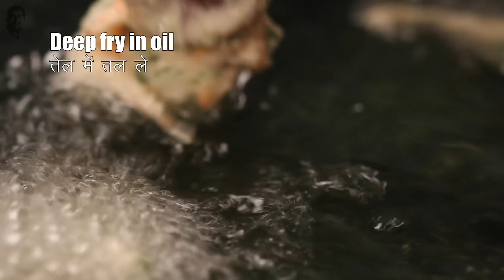क्रिस्पी सूजी पकोड़े | Crispy Sooji Pakode | Sanjeev Kapoor Khazana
A delicious mixture of semolina and a selection of vegetables combined together and deep fried to perfect crispiness.

CRISPY SOOJI PAKODE

Ingredients

1½ cups semolina (rawa)
Salt to taste
3 tbsps chopped fresh coriander leaves
1 green chilli, chopped
1 medium carrot, grated
1 tbsp finely chopped green capsicum
1 tbsp finely chopped yellow capsicum
1 tbsp finely chopped red capsicum
3 tbsps yogurt
A pinch of baking soda
1½ tbsps rice flour
Oil for deep frying
Green chutney to serve
Chai to serve

Method

1. Take semolina in a large bowl, add salt, coriander leaves, green chilli, carrot, green capsicum, yellow capsicum and red capsicum and mix.
2. Add yogurt and mix and add ½ cup water and mix well. Set aside for 10 minutes.
3. Add baking soda and rice flour and mix.
4. Heat sufficient oil in a kadai, slide in small portions of the mixture and deep fry till golden brown and crisp. Drain on absorbent paper.
5. Arrange the pakodas on a serving plate and serve hot with green chutney and chai.